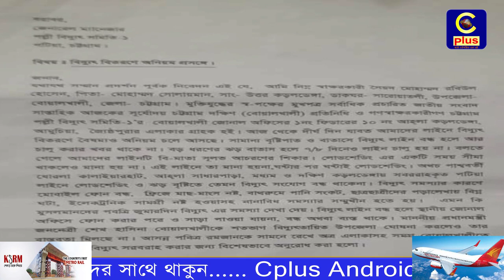বোয়ালখালীতে টানা লোডশেডিংয়ের দুর্ভোগে গ্রাহকরা